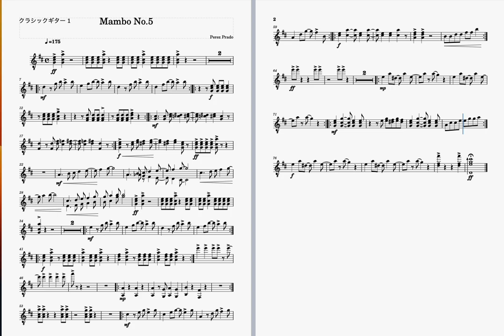パソコン・ミュージックMuseScoreでマンボNo 51stの演奏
DTMソフトのMuseScoreでラテンの名曲マンボNo.5の1stを演奏しました。